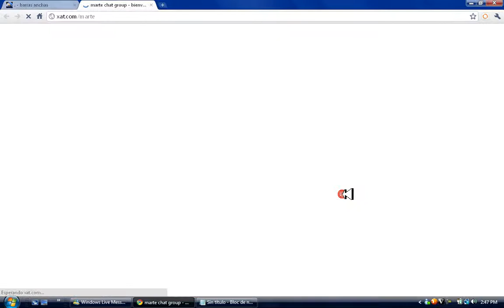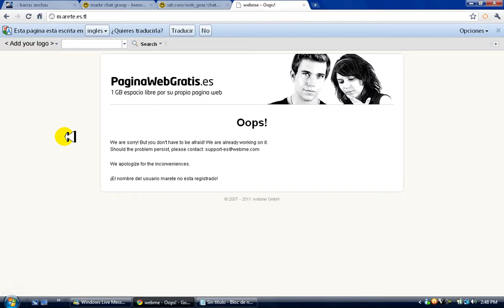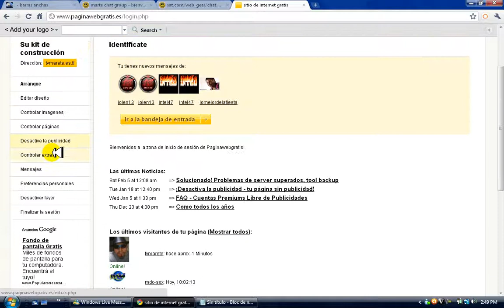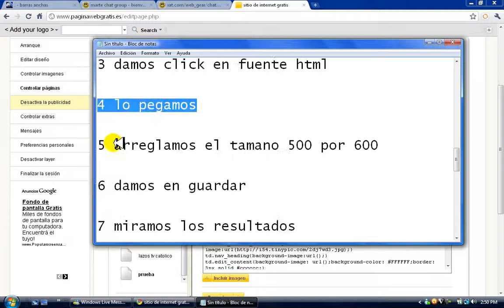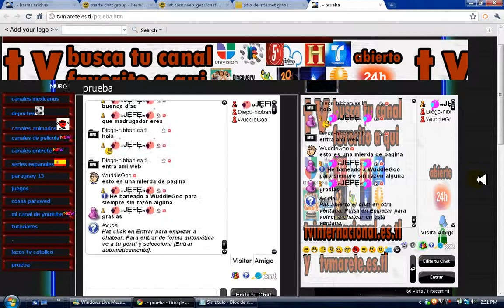como poner un xat a mi wed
como poner un xat box a tu wed paso a pasito mi pagina wed